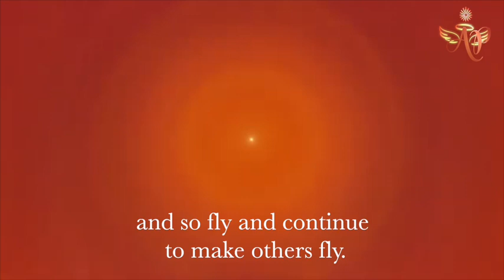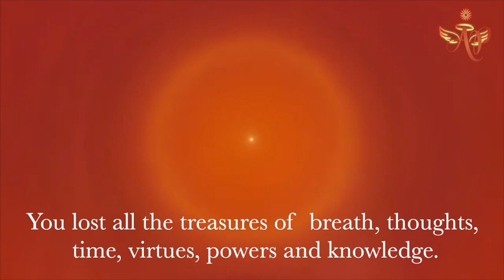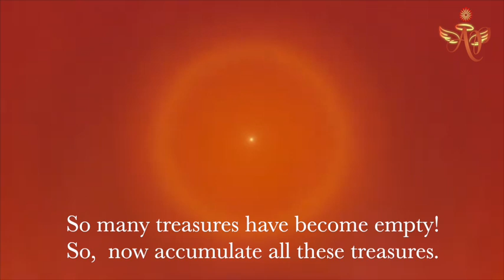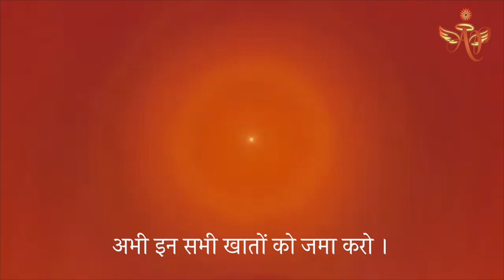March 18, 2023 - Avyakt Signal